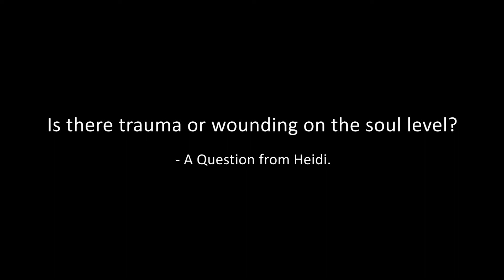Can there be trauma or wounding on a soul level? | Q&A with Sat Shree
Sat Shree responds to a question during Q&A with Sat Shree at Satya Dharma Center, Washoe Valley, Nevada.